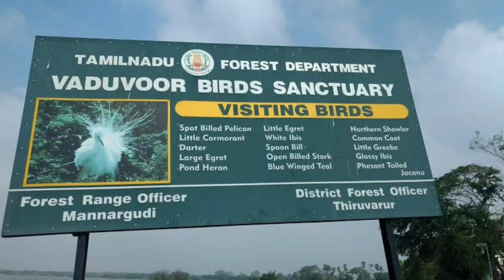வடுவூர் பறவைகள் சரணாலயம் / A trip to mannarkudi/marraige function/vaduvoor birds sanchuary/vlog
Here i have shared our one day road  trip from coimbatore to mannargudi. And also we  have visited vaduvoor birds sanctuary. This is a one of the birds sanchuary in tamilnadu, a nice place to visit and enjoy.